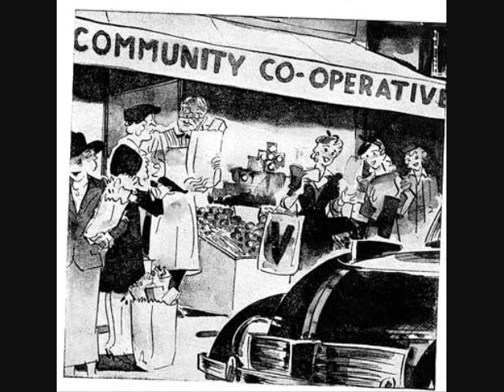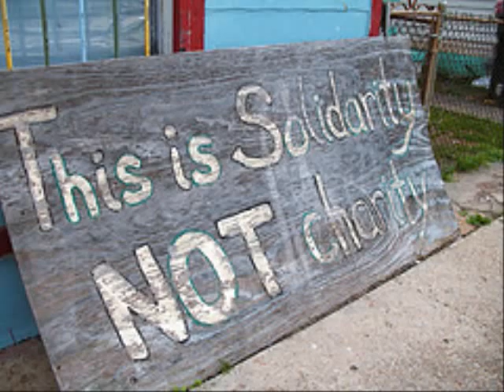"The Individualist and the Communist", read by Stephanie Murphy in the M!C Audiobook